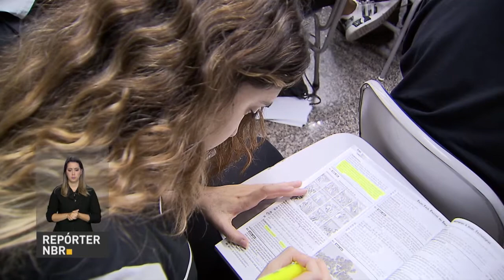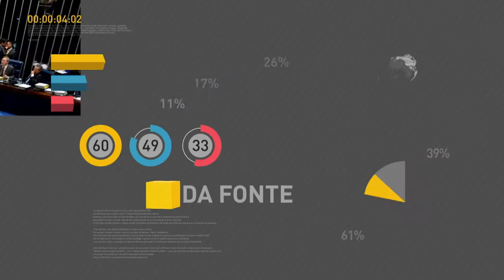BOLETIM REPÓRTER NBR 19h - 4 de março de 2018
REPÓRTER NBR 19h - 04.04.18: fundos constitucionais do Norte, Nordeste e Centro-Oeste vão destinar mais de R$ 3 bilhões em linhas de créditos para instalação de placas de energia solar em residências nas três regiões do o país. E mais: quando a Base Nacional Comum Curricular for aprovada, o Ministério da Educação vai disponibilizar R$ 100 milhões aos estados e municípios.